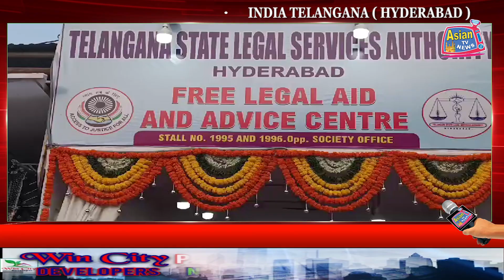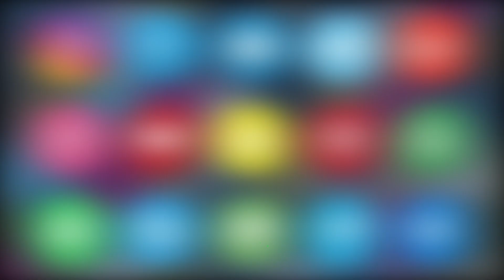Telangana State Legal Services Authority Hyd Free Legal Aid & Advice Centre at Numaish Exhibition.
Telangana State Legal Services Authority Hyderabad Free Legal Aid & Advice Centre at Numaish Exhibition